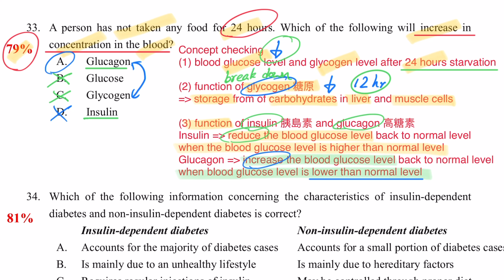DSE Bio │ HKDSE 2013 MC Q33 │ blood glucose level regulation 血糖調控 │ Faith Education {雙語Bilingual}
梁公語錄

0:00 廣東話
2:00 English